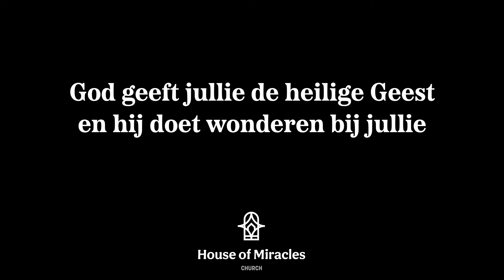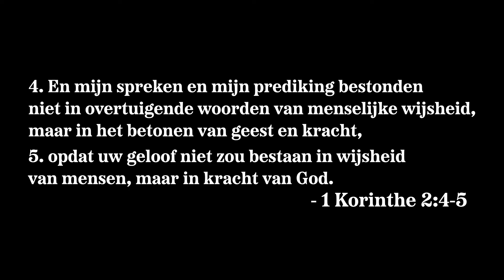Night of Miracles | Kom je ook?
Iedereen van harte uitgenodigd om onze Miracle Night bij te wonen 🔥

In deze promo zie je beelden van onze laatste Miracle Night jn Den Helder waar mensen krachtig werden aangeraakt, genezen en vrijgezet.

Elke eerste zondag van de maand hebben we Miracle Night in Bodegraven en omgeving en regelmatig in Den Helder.